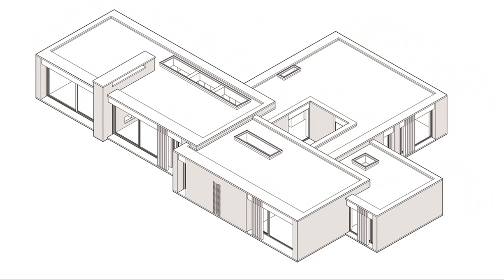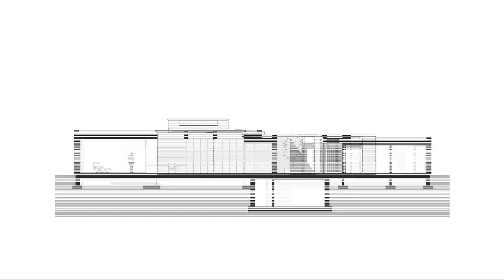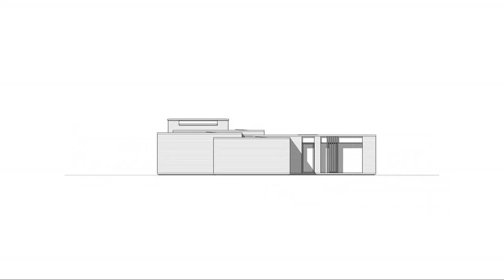Modern Minimalist House Design With The Surroundings In The Forest Green In Harmony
In harmony with the surroundings. On a beautiful plot surrounded by tall trees, this contemporary bungalow fulfilled the dreams of the new residents. The serene environment in which the house is situated exudes a certain calmness. The main principle of the design was to let the house embrace this serenity and not overwhelm the environment in both design and materialization.

The house consists of four volumes of different heights that are strategically placed on the plot and form a harmonious composition. The volumes, each with its own function, are positioned around a patio that forms the heart of the house. The house is positioned somewhat higher than the surrounding landscape and the plinth has been set back slightly. As a result, the house is visually detached from the landscape, and the clear lines and volumetric structure become more legible.

Privacy and daylight. The surrounding greenery provides sufficient visual privacy, which was one of the main requirements of the residents. In addition to privacy, the clients also wished for abundant daylight in all the rooms. The house is designed in such a way that the living areas are highly transparent to the outside in order to bring in a green environment. Due to the dense forest that surrounds the plot, privacy is also guaranteed in these spaces. They are situated along the corridor surrounding the patio to further enhance the feeling of privacy without limiting the amount of daylight in the home.

Tranquility and simplicity. The soft minimalist design approach is not only strongly visible on the outside, but can also be felt inside. By applying colors, materials, and textures that do not overpower each other a harmonious whole has been created that blends together perfectly. The soft colors, subtle textures, and use of natural materials give the home a pleasant and warm atmosphere.

The saying 'a tidy home makes for a tidy mind' also applies to this home. The custom-made interior is designed to the very detail and tailored to fit the needs and wishes of the clients. Sufficient cupboard space in all rooms allows the owners to keep the house visually tidy. As a result, a certain peace is felt immediately upon entering.

Natural nuances/ The house is built using a light grey elongated brick. By precisely mixing two types of bricks, a subtle nuance has been created that gives the house its modern and unique appearance.

This gray color scheme has also been applied to the rest of the exterior such as the window frames, all the aluminum work, and the architectural concrete. Together they form a single whole. By recessing the ribbon joint the horizontal linework which is clearly present in the design is accentuated and the composition is enhanced. The vertically placed wooden blinds ensure a certain balance between this interplay of lines and provide a certain sense of refinement and warmth to the predominantly sleek appearance.

Country: The Netherlands
Area: 415 m²
Year: 2022
Manufacturers:  Reynaers Aluminium, Solarlux, Miele, Cocoon, DRT gietvloeren, Delta Light, Petersen Tegl, Reynaers, Strakk, Xinnix
Lead Architects: Maarten Engel
Contractor: Mokveld Bouw & Onderhoud
Landscape Design: Buro Mien Ruys
Lighting: Delta light
Design Team: Jeffrey Konings, Bas Ausems, Desley Hakkert
Program: Residential
Engineer: Fundament Bouwadvies